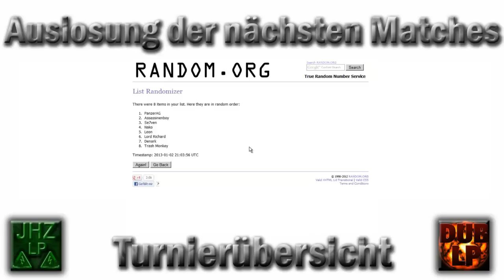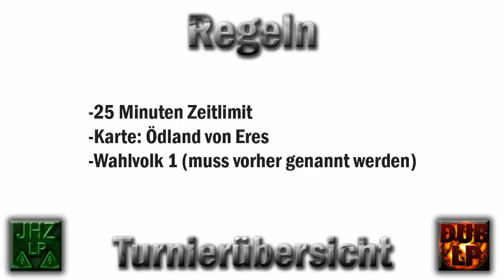Turnier-Infos #3: Viertelfinale - alle Infos | Kartenvorstellung Ödland v. Eres [DoW-Turnier 2012]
Das dritte Infovideo zum Dawn of War Turnier 2012.
Abgearbeitet werden die Themen
-Wo bleibt Match #6?
-Auslosung der Viertelfinal-Matches
-Regeln des Viertelfinales
-Kartenvorstellung: Ödland von Eres

Moderiert von JavaheizungLP und DerUnnahbareLP.

Grafiken und Video © by JavaheizungLP/DerUnnahbareLP.

Wünsche euch gutes Training, und wir freuen uns auf das Viertelfinale!